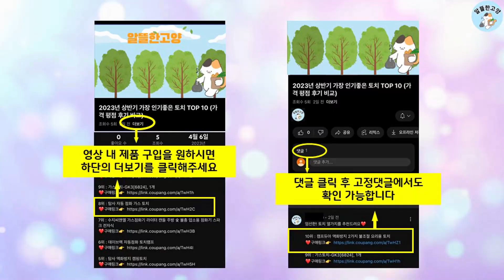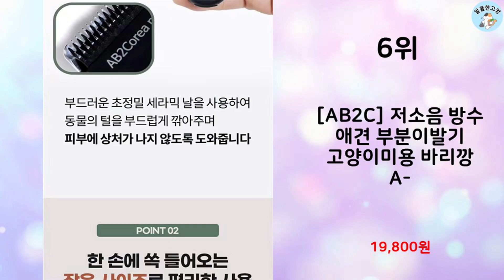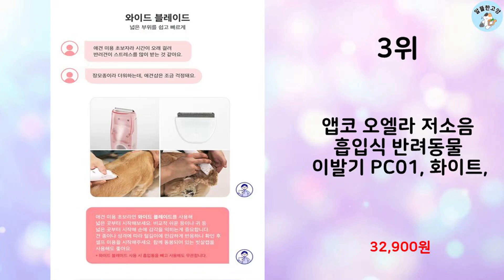2024년 상반기 판매순위 반려동물이발기 BEST 10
알뜰한 고양에서 2024년 상반기 인기 반려동물이발기 TOP 10을 소개해드립니다.

10위 : 바비온 네오리튬 전문가용 애완용 이발기 SBC-650

9위 : 바비온 미니 생활방수 반려동물용 이발기 SBC-31

8위 : 아키즈 반려동물용 마스터 클리퍼 AC-07, 단일색상, 1개

7위 : 보거스 2113 이발기 전문가용 가정용, 1개

6위 : [AB2C] 저소음 방수 애견 부분이발기 고양이미용 바리깡 A-

5위 : 닉센 오토컷 반려동물 클리퍼 이발기, 화이트, 1개

4위 : 피카노리 퍼펙트 프라임 이발기 ZP1621

3위 : 앱코 오엘라 저소음 흡입식 반려동물 이발기 PC01, 화이트,

2위 : 베라스 반려동물 멀티케어 4 in 1 ipx7 방수 이발기 VP

1위 : 아키즈 애견용 마스터 클리퍼, 마스터 클리퍼 +5F+7F, 1개

 감사합니다